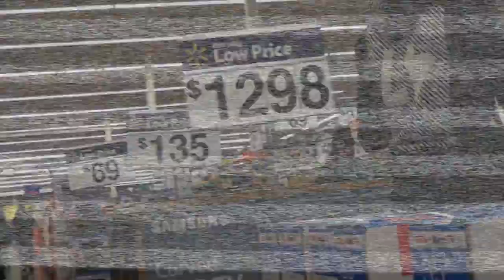7 Black Friday HIDDEN items at Wal Mart you should shop for! (electric condoms)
Make sure you score these hidden items on Black Friday at wal mart :D

- Inflatable Side walk chalk
- Wall Fans
- Ceiling Doors
- Toilet Sandpaper
- Stainless Steel Napkins
- Electric Condoms
- LeBron James Toilet Paper
- Sleigh RIde From Ariana Grande

Shopping at wal mart for items that don't exist (soccer edition)

I encourage YOU to go out and let me know how any of these work for you. Excited hear what items you come up with, tweet them to me (@k13lock) using keeptheballrolling or post em below in the comments and I may do a part 2 asking for them (shoutout included :D).

Please help savethecrew. Our owner is threatening to selfishly move our team. Tell everyone you know and please sign out petition to keep the team in Columbus :)

Music
swing hop cool katz
Sleigh Ride- Nicolai Heidlas

Special Thanks for Christian Serrano Perez for being our honorary cameraman!

Marina (@mojo7171) IS THE OFFICIAL GRAPHIC DESIGNER of K13lock. Tell her K13lock sent you and she will help you with ALL your graphic and design needs